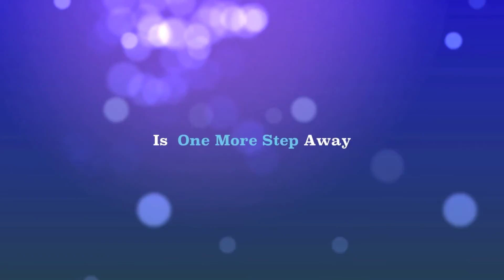Cheap Psychic Readings @ free777reading.com